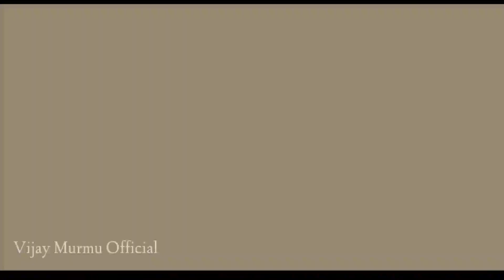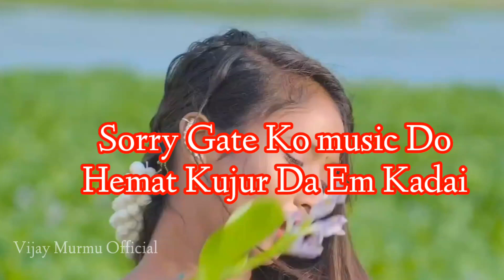Konka Kidina|| Ram Mandi & Rupa Hembrom||Eliyas Mandi & MP Mariya Stephan Tudu Manju Murmu 2023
Your Queries

Konka kidina santhali video
konka kidina santali
Stephan Tudu
Mariam hembrom santali Video 2023
Vijay Murmu Official